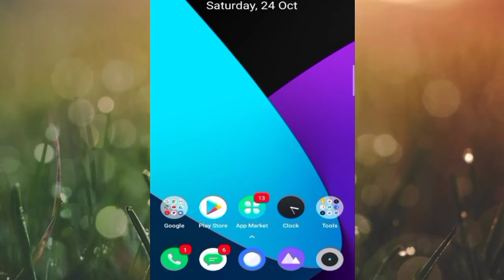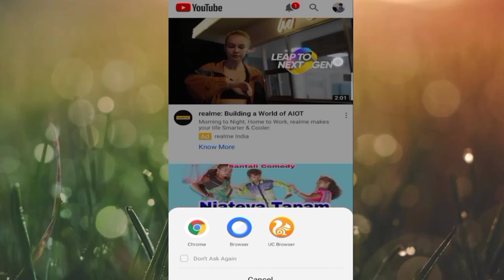YouTube audio library || ᱭᱩᱴᱭᱩᱵᱽ ᱚᱰᱤᱭᱳ ᱞᱟᱭᱵᱽᱨᱮᱨᱤ || How to add music in background in Santali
Santali technical video
Tech Bijendra Hansda

Sound effect no copyright
ᱠᱳᱯᱤ ᱨᱟᱭᱤᱴ ᱵᱟᱝ ᱞᱟᱜᱟᱜ-ᱟ ᱾